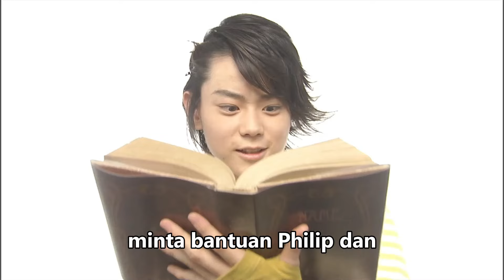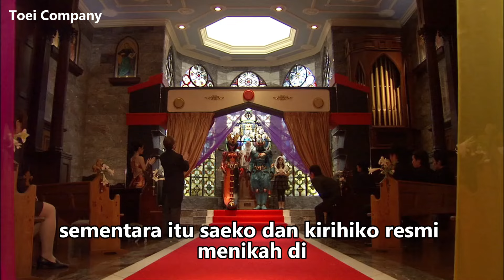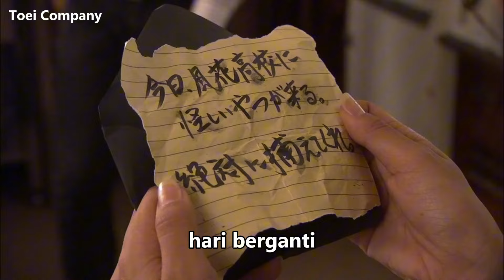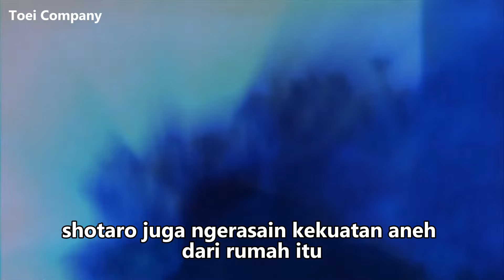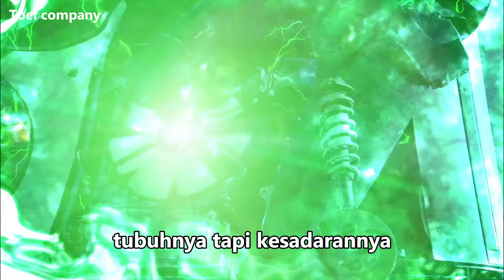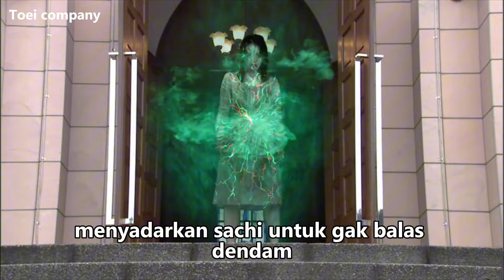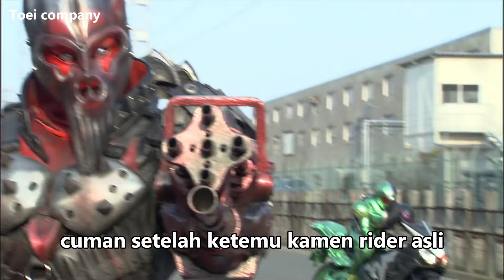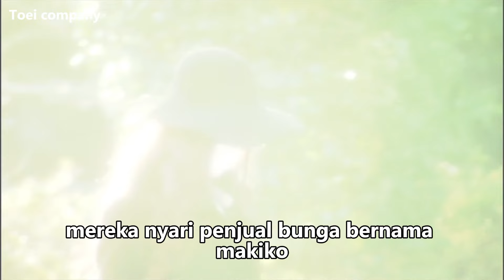WARNA KAMEN RIDER INI ANEH BANGET ! Alur Cerita Kamen Rider W ( PART 1 )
film kamen rider W menceritakan hidari shotaro seorang detektif yang berubah jadi kamen rider W atau kamen rider double bersama partnernya bernama philip kamen rider w melawan para dopant dikota fuuto yang diciptakan organisasi bernama museum dan dipimpin ryubei sonozaki namun ada misteri darimana philip berasal dan cerita kamen rider w sangat seru untuk diikuti karna itu langsung saja kita bahas alur cerita kamen rider W